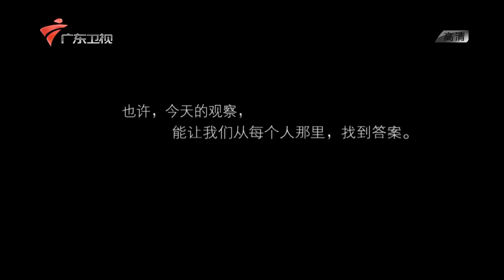白化病患者求助遭“面试官”百般刁难,众路人怒怼没素质,善良美女竟帮她化了一个美妆【你会怎么做】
广东电视综艺 广东卫视 你会怎么做2018 全国首档社会行为观察类节目，通过还原当下社会热议的事件，每一期节目都会设定一个具有争议性的场景，这些场景都是设置在真实的公共场所，以360度全方位隐藏拍摄的方式，来观察普通人们的真实反应。节目由著名主持人邓璐、雷明担纲主持。